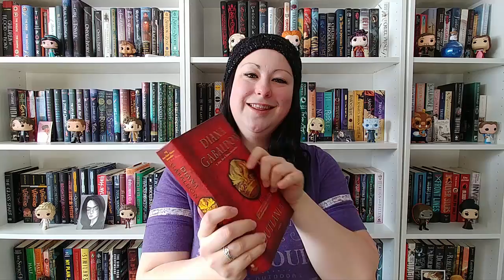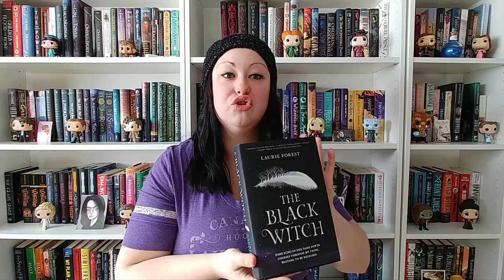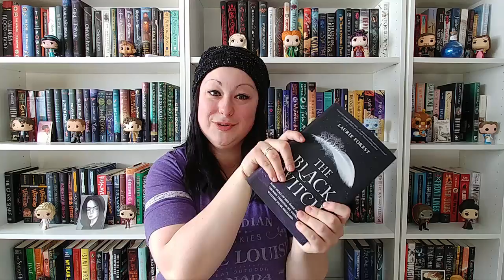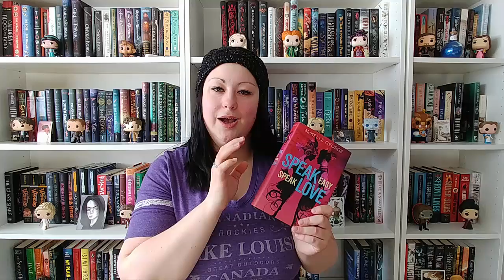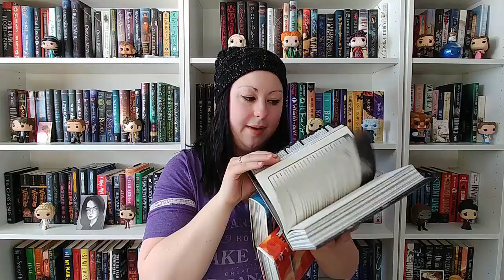If I Could Only Have 30 Books